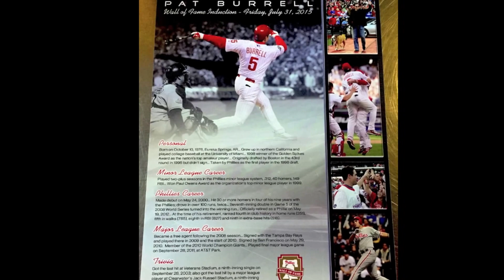256. Pat Burrell's Induction Speech into the Phillies Wall of Fame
256. Pat Burrell's Induction Speech into the Phillies Wall of Fame